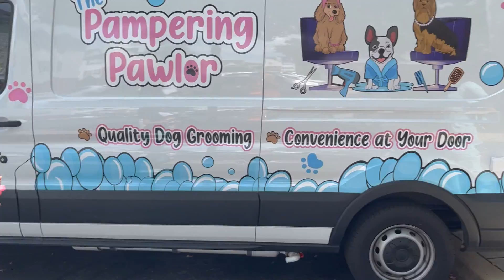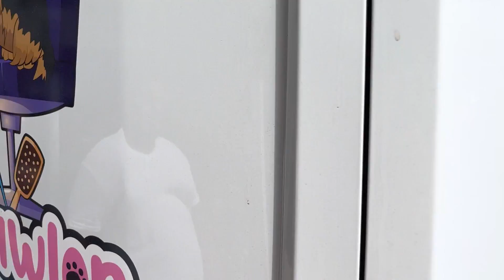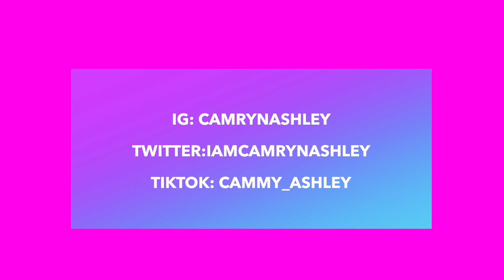MY YORKIE RUNAWAY FROM THE GROOMER !!!!!!!! 😱👀👀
In today's video, my Yorkie has an appointment with the Groomer.
Follow the Pampering Pawlor IG: @thepamperingpawlor